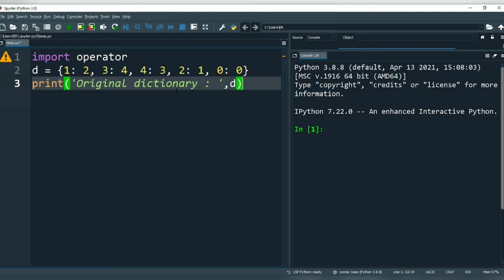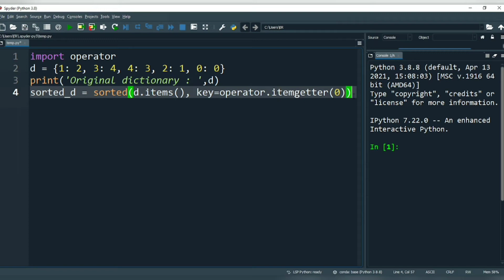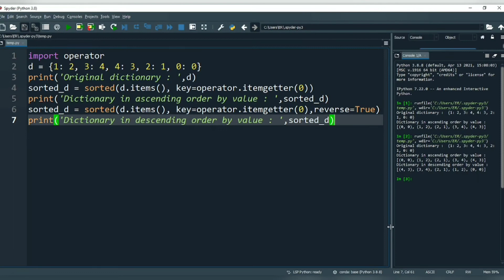Sort Dictionary in Python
Python program for Dictionary

to help me create more of such free videos:
🔹phone pe upi id :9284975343@ybl
🔹google pay upi id:saif83045@okhdfcbank